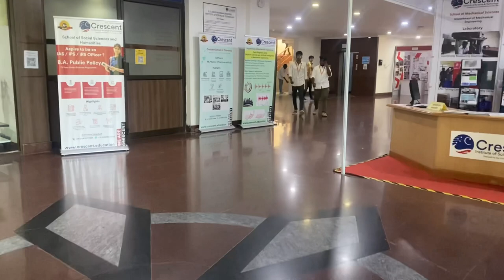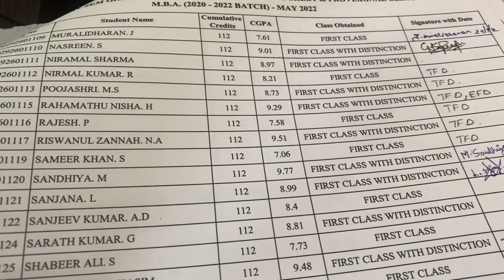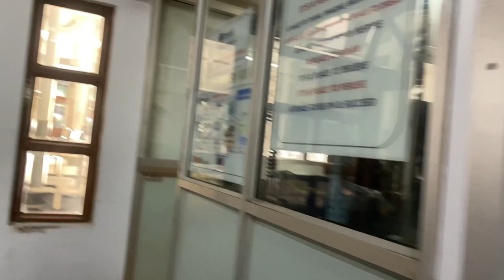Crescent college vlog Part 2 | Sanjana Mithun vlogs | Crescent placement | crescent engineering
This video is all about Crescent engineering college ❤️ Department wise I have shown in this video